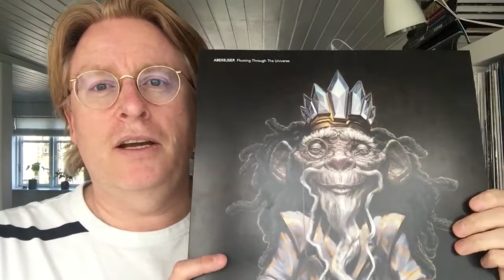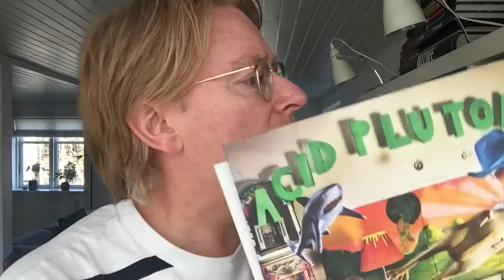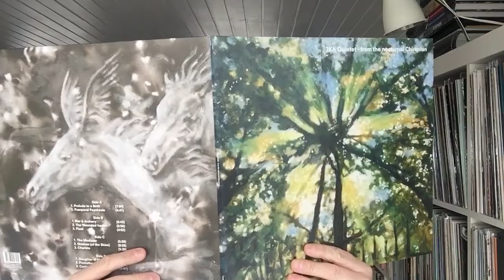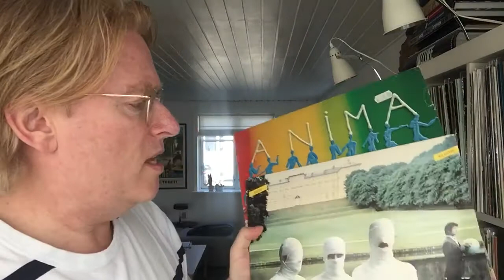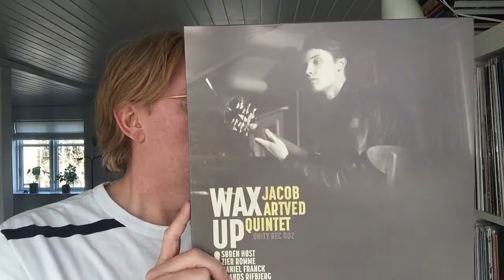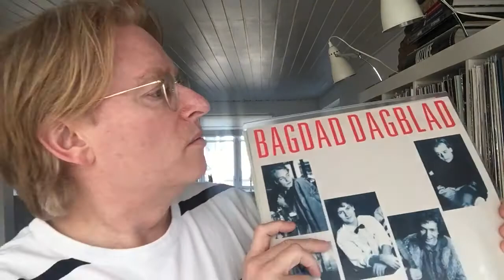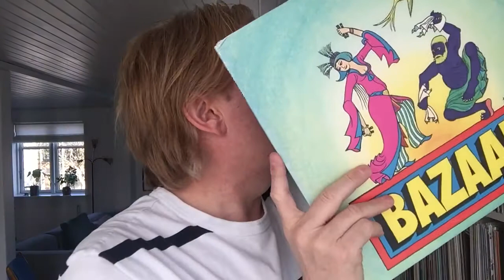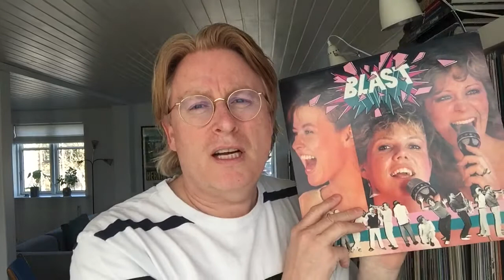Niels Overgård præsenterer sine danske jazzplader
Vinylsamlingsguf nr. 1